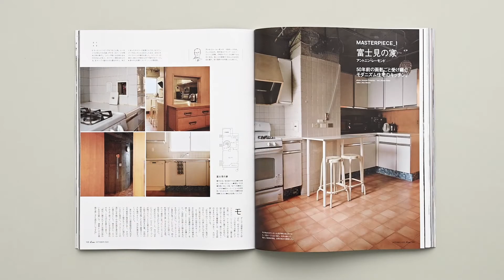最新号『デザインのいいキッチンと道具。』発売中！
美しいキッチンの作り方、道具の選び方。